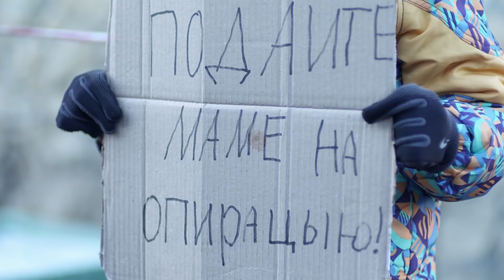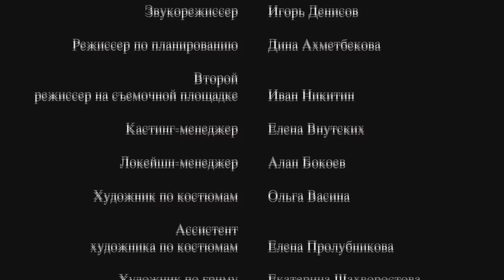MEJOR PELICULA de TODOS los TIEMPOS! 𝐕𝐀𝐍𝐊𝐀 . Película Completa en Español HD